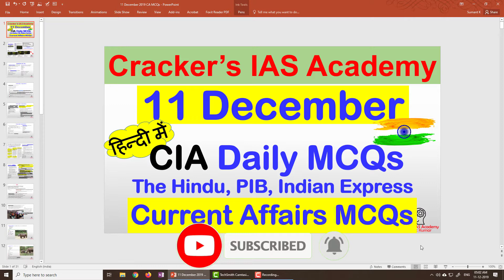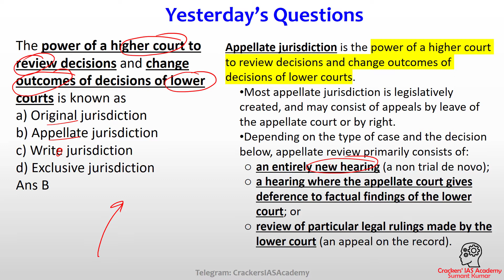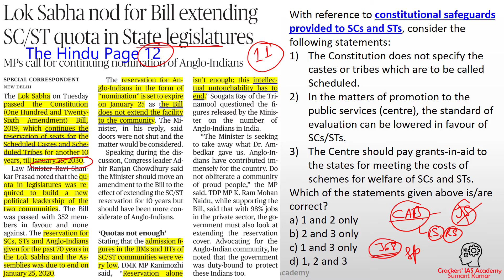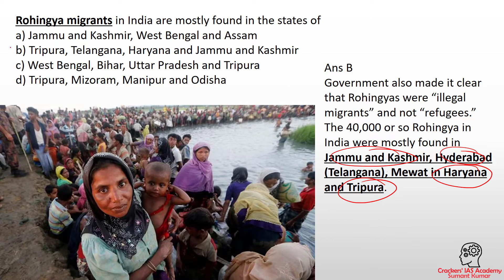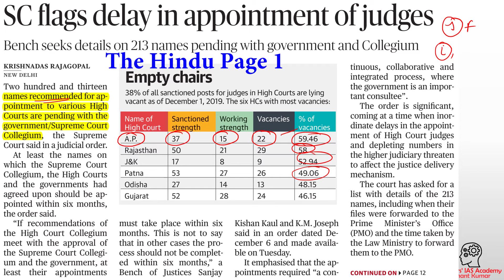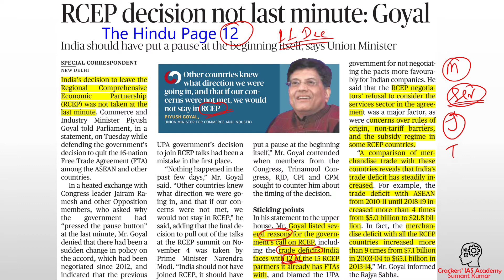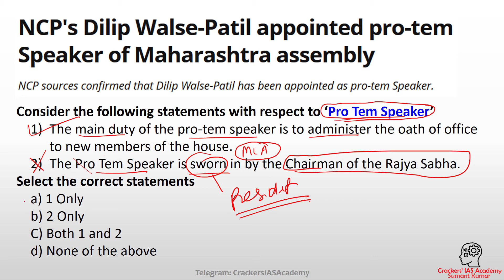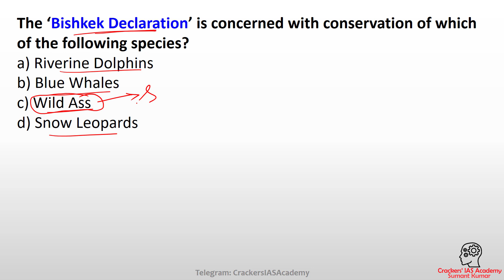Prelims 2020 | 11 December 2019 Current Affairs MCQs | UPSC 2020 2021 UPPSC BPSC MPPSC | Sumant